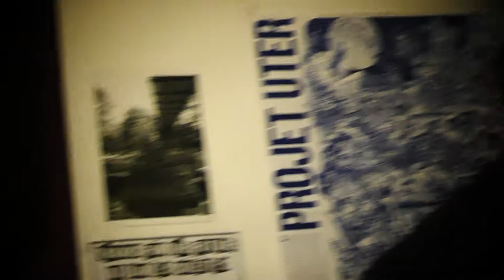PEYO aux Colettes (5) à Tours, le 12 nov 17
(Réf vidéo P3850052/171112)